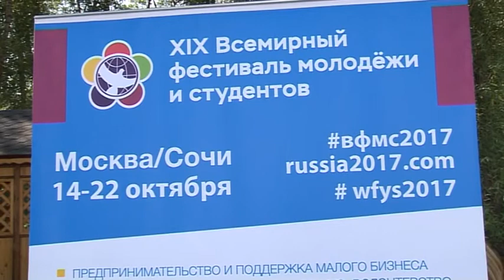Программный форум партии «Единая Россия» «Молодежная политика»